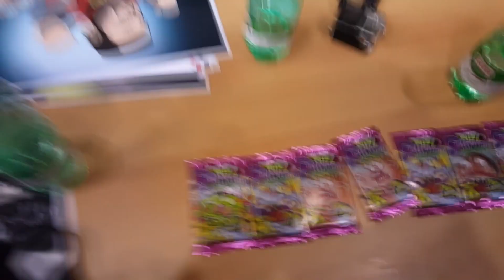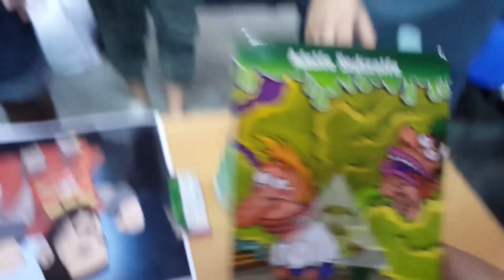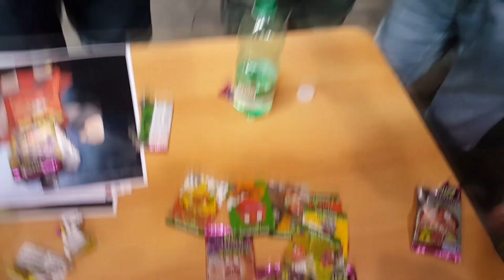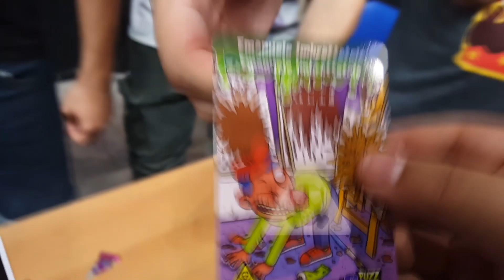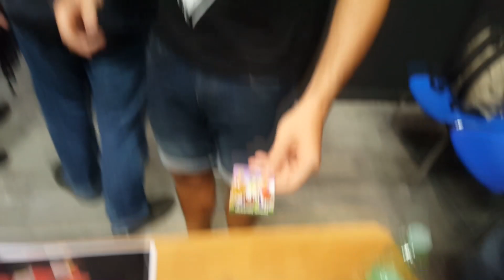SKIFIDOL PUZZ CHALLENGE : Super Sfida tra S7ormy,Pepo & Zanzo [EPICA] !!!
Bella ragazzi , siamo tornati con la sfida degli Skifidol Puzz Challenge , oggi si sfideranno 3 Persone .. chi vincera' ???